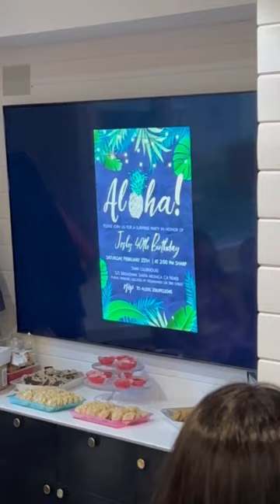Birthday Surprise to Josh Urbiztondo